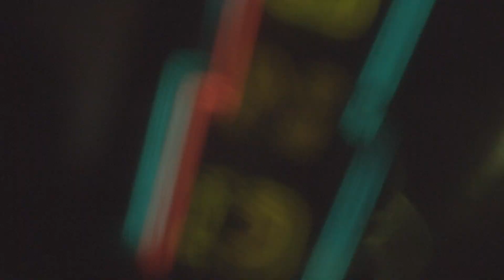Metropolitan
Shot for CCSF's Experimental Short Film Festival at Artist Television Access in San Francisco. Audio excerpt from "Our Chant" By Gunter Hampel Quintet (1965). Shot and Edited by Juan J. Urrea